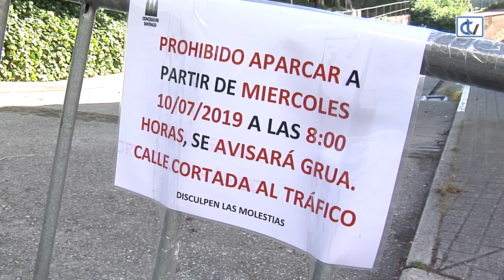Arranca la segunda fase de Batalla de Clavijo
Este miércoles se iniciaron las obras del segundo tramo de Batalla de Clavijo. Esta fase de los trabajos se alargarán de dos a tres meses. No obstante, la intención del gobierno local es tener rematado este trecho antes del inicio del curso escolar.